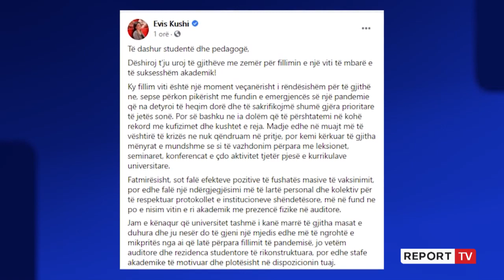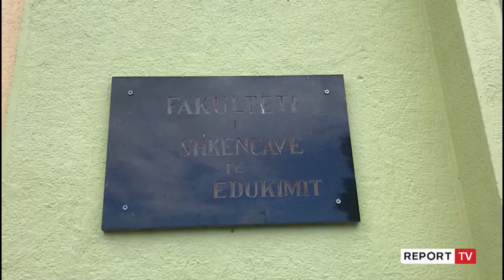Report TV -Studentët kthehen nesër në auditorë, Hoxha: Vaksinohuni pranë pikave të ngritura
Një ditë para nisjes së vitit të ri akademik, rektori i Universitetit të Tiranës Artan Hoxha u ka bërë sërish thirrje studentëve të tregohen të kujdesshëm dhe të zbatojnë masat anti-COVID, për një vit sa më të qetë.

“Pas shumë vështirësive të shkaktuar nga virusi COVID-19 ne po kthehemi në auditorë për të vijuar mësim normalisht, një vendim i vështirë por i duhur me bindjen e plotë se ju do të tregoni përgjegjësinë dhe përgjegjshmërinë maksimale për të vazhduar procesin e vaksinimit dhe zbatimin e masave të tjera mbrojtës ndaj virusit”, u shpreh Hoxha.